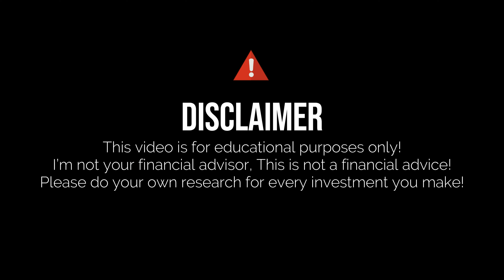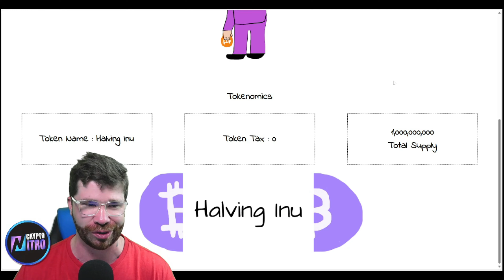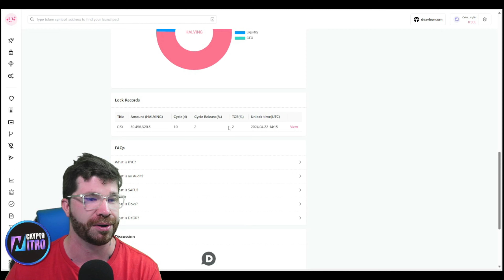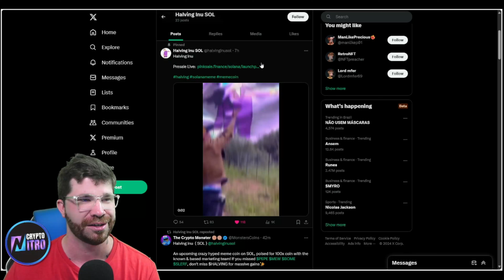JOIN THE FRENZY! 🔥 Halving Inu 🔥 HALVING INU TAKES SOLANA BY STORM!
Join us in the cattery as we introduce Halving Inu, the sensational meme coin driving buzz around the Bitcoin halving event! Brace yourself for an exhilarating journey as we shake things up on the Solana blockchain.

●▬▬▬▬▬▬▬▬ 🔥 Secret Calls 🔥  ▬▬▬▬▬▬▬▬●

●▬▬▬▬▬▬▬▬ Useful Links  ▬▬▬▬▬▬▬▬●